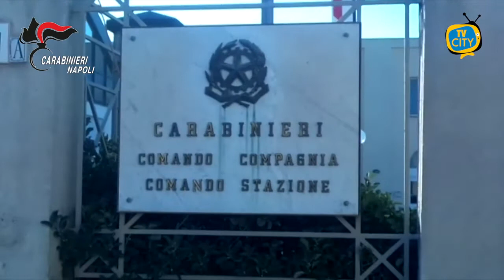Castellammare: omicidio di camorra, arrestati due uomini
In data odierna, i Carabinieri del Nucleo Investigativo di Torre Annunziata hanno eseguito un’ordinanza di custodia cautelare nei confronti di due uomini di 44 e 48 anni, quest’ultimo già detenuto ai domiciliari, gravemente indiziati di essere gli esecutori, in concorso, di un efferato omicidio di camorra.
L’odierno provvedimento scaturisce da un’articolata attività di indagine coordinata dalla Procura della Repubblica di Napoli – DDA, relativa alla scomparsa di Carolei Raffaele, denunciata dai familiari ai Carabinieri di Castellammare di Stabia il 10 settembre 2012.
Le indagini, hanno permesso di stabilire che, il giorno stesso della scomparsa, attraverso uno stratagemma, la vittima veniva attirata in un’abitazione, dietro il pretesto di poter discutere più liberamente di affari criminali relativi al traffico di droga. Fatto ingresso nell’appartamento, il Carolei veniva fatto accomodare al tavolo della cucina, dove in un attimo di distrazione è stato avvinghiato alle spalle da uno dei due complici che, bloccandolo nei movimenti, ha permesso all’altro di posizionargli al collo una corda, tirata alle estremità rispettivamente da entrambi, mentre un altro complice gli bloccava le mani per impedirgli di potersene liberare. Una volta ucciso, il cadavere dell’uomo è stato imbustato e caricato a bordo di un autoveicolo, con il quale è stato trasportato in un fondo della zona di via Schito, e lasciato nella disponibilità di un altro complice che ha provveduto autonomamente a disfarsene senza più permetterne il ritrovamento.
All’omicidio forniva un importante contributo anche un giovane, all’epoca minorenne, che con il ruolo di vedetta si è posizionato nei pressi dell’abitazione dove è avvenuto l’omicidio, sorvegliando la strada da eventuali situazioni di pericolo.
L’omicidio di CAROLEI Raffaele sarebbe avvenuto in esecuzione all’ordine emanato dai vertici del clan D’Alessandro, nei confronti di tutti coloro i quali, precedentemente affiliati al contrapposto gruppo OMOBONO - SCARPA, avevano partecipato all’omicidio di VERDOLIVA Giuseppe, autista e persona di estrema fiducia del defunto capo clan D’ALESSANDRO Michele.